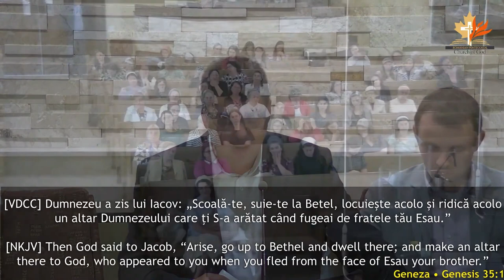Daniel Bîrsan - Întoarce-ți familia spre Casa lui Dumnezeu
Biserica Română din Kitchener - mesaj susținut de pastorul Daniel Bîrsan, în august 2023. Predici pentru vremuri grele